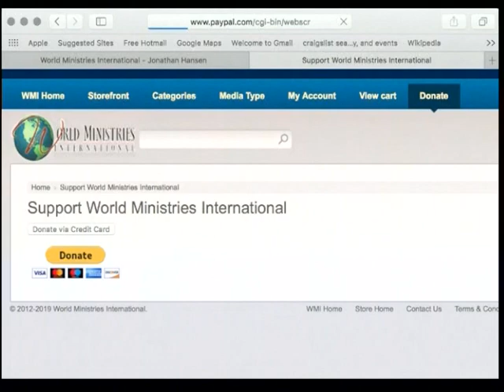The Faith Message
2019/08/30 (Television Air Date)